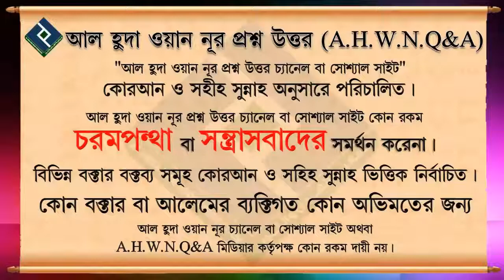কুরবানী দেওয়ার আগ পর্যন্ত চুল, নখ কাটা থেকে কে কে বিরত থাকবে ᴴᴰ┇শায়খ মুকাররাম বিন মুহসিন মাদানী